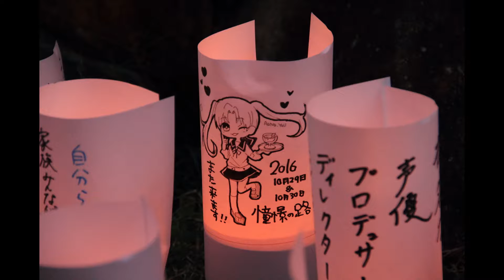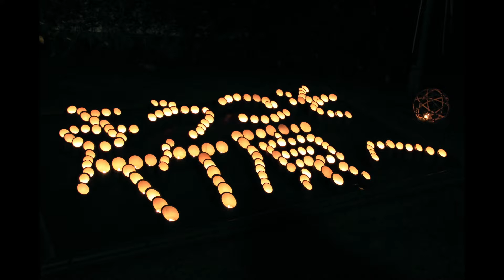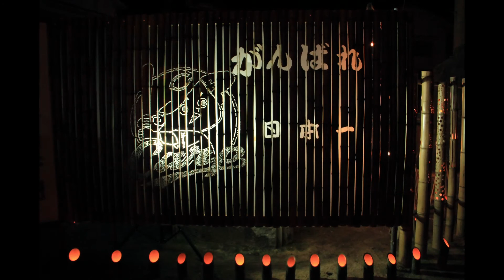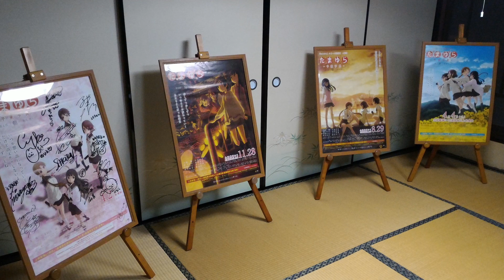たけはら憧憬の路2016～町並み竹灯り～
去年の10月29～30日に、広島県竹原市で催された憧憬の路に行って参りました。この動画はその時に撮った写真のスライドショーになります。